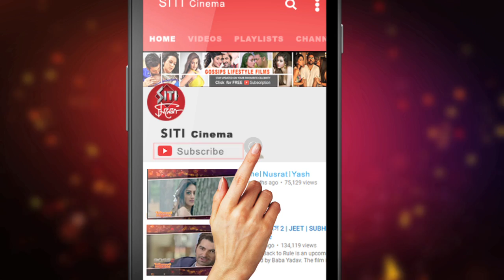প্রসেনজিত কি স্বার্থপর ?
D- He known as "Bumbada" in the industry. One can found only the good words about this particular person. "I am the industry", the ultimate line has already announced by himself.